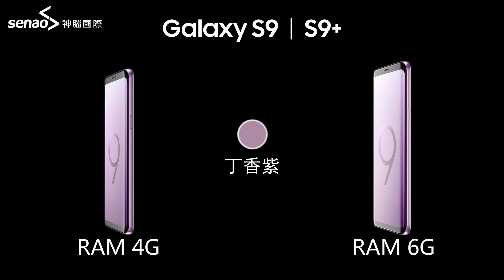神腦好神卡-Samsung Galaxy S9